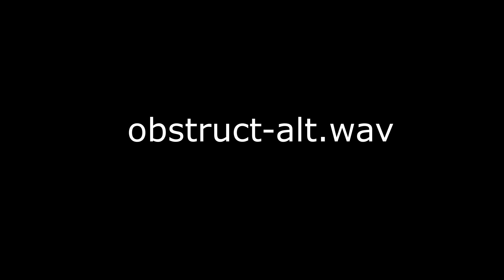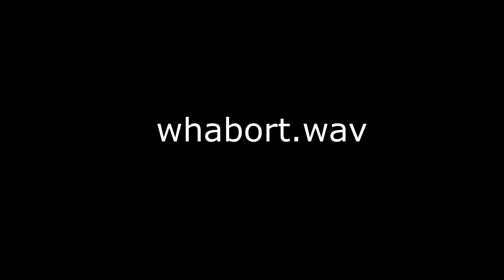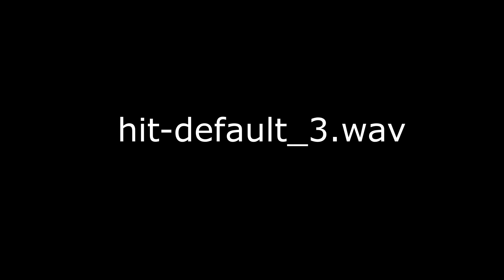exclusive secret sounds from people playground